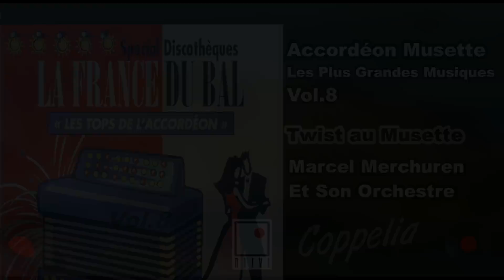ACCORDÉON - LES PLUS GRANDES MUSIQUES VOL.8 - COPPELIA OLIVI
La France du Bal - Marcel Merchuren Vol 8 –Vive le cha cha Cha - Java pour Deux - Twist Accordéon - Polka des Bigorneaux - Gringo cha cha - Java des Guinguettes - Polka Danse...

 Les plus Grandes musiques du Musette –